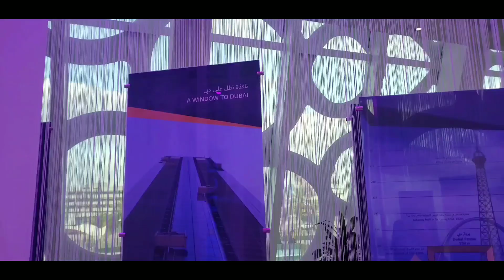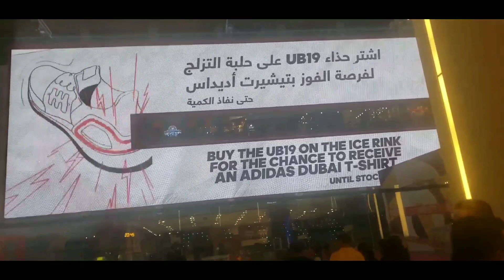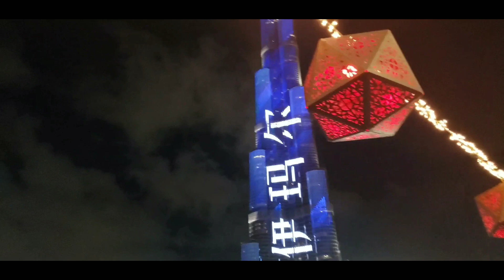Sneakerhead in Dubai *Day 2* "Dubai Mall and More" Must Watch!!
"Like this video if you want to see more content"

Hit my website up for preorders and exclusive kicks!